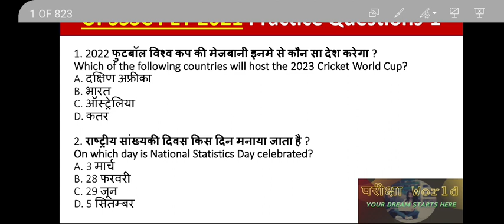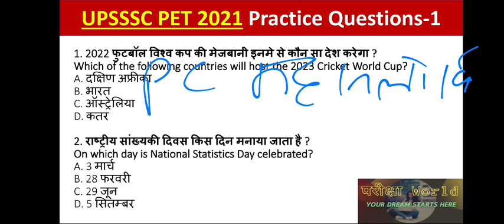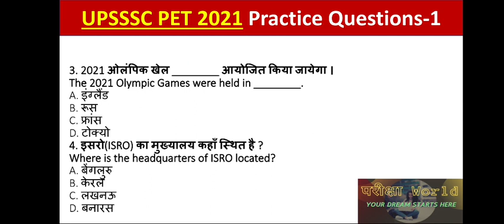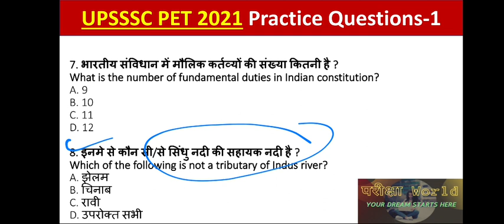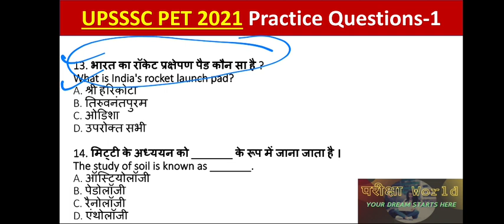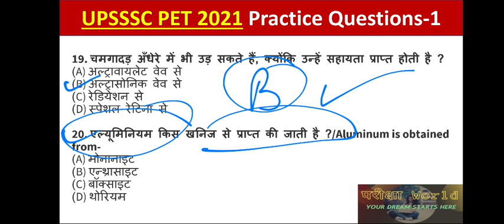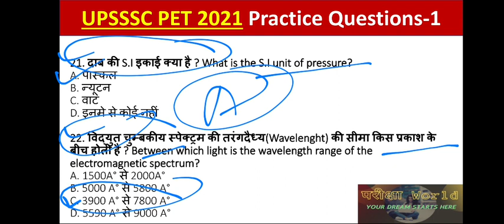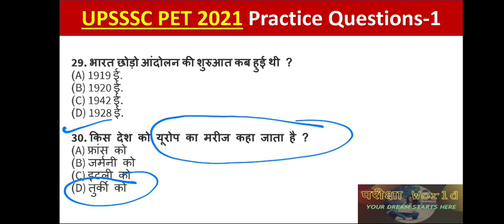UPSSSC PET 2021 Practice set-1